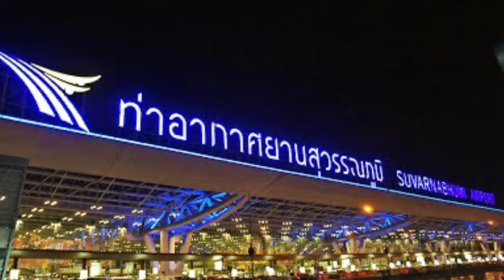สนามบินนานาชาติสุวรรณภูมิ Suvannabhumi International Airport, Samutprakarn, Thailand